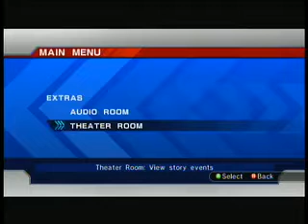PiphLive Why I hate Sonic 06 Part 16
The End. -- Recorded live on Justin.tv